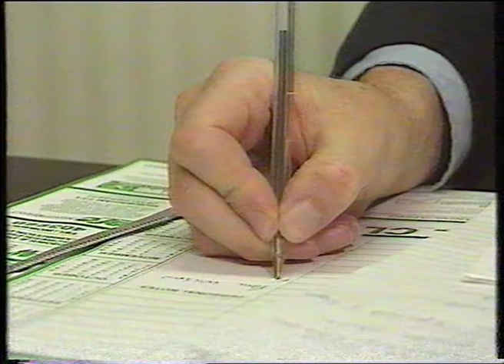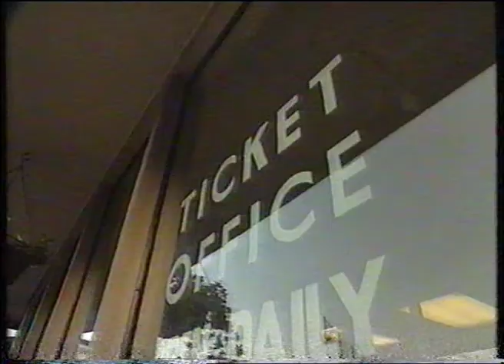Norwich City 0 Ipswich Town 2, 21 December 1992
Norwich were top of the Premier League at the time, but Ipswich came away from Carrow Road with a win thanks to goals from Chris Kiwomya and Neil Thompson. Coverage from Anglia News and BBC Look East.